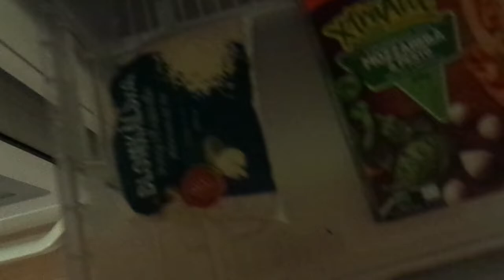Drunk Snyrs Cook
How I did it:

A douse of olive oil in a pan, 2 drops of hot sauce, 2 table spoons of crushed tomatoes, 1 egg, one table spoon of grated mozzarella cheese, 3 table spoons of cauliflower rice, 1 table spoon of chopped up spinach, and a tea spoon of soy sauce. Put 3 chicken nuggets in and fry them separately in one pan.